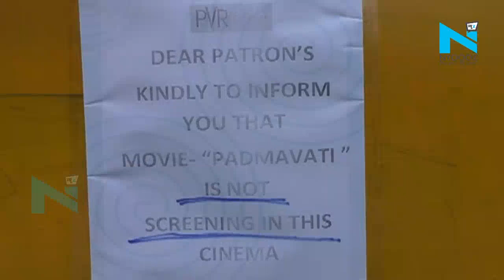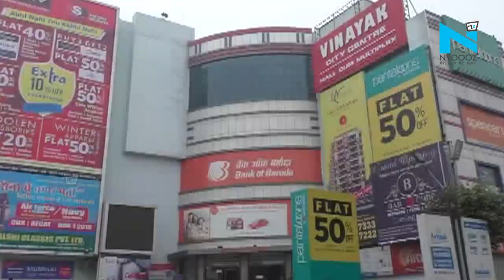Allahabad में Film Padmavat नहीं दिखाए जाने पर दर्शक मायूस | Padmavat Row | NYOOOZ UP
भारी विरोध के बीच फिल्म पद्मावत आज रिलीज हो गई। विरोध को देखते हुए इलाहाबाद के सिनेमाघरों ने फिल्म को न दिखाने का नोटिस लगा दिया है। आज फिल्म के पहले शो को देखने दर्शक जब इलाहाबाद के पीवीआर पहुंचे तो उनको मायूसी हाथ लगी। हालांकि पीवीआर में फिल्म नहीं दिखाई जाने के बावजूद भी मॉल के बाहर कड़ी सुरक्षा व्यवस्था की गई है।